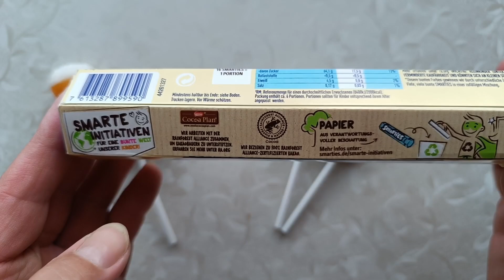Unpacking ASMR sweets / Chupa Chups, Smarties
❤️Hello !
🤪❤️🍭I love sweets very much, so I show the layout of my favorite ASMR sweets